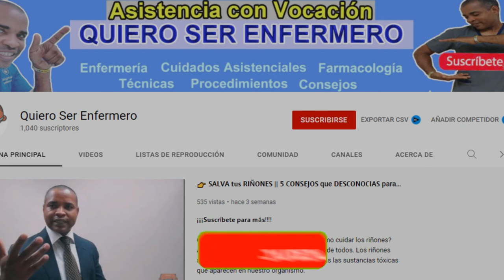🔴 Estas son las 3 𝗖𝗔𝗨𝗦𝗔𝗦 𝗣𝗥𝗜𝗡𝗖𝗜𝗣𝗔𝗟𝗘𝗦 de las 𝗛𝗘𝗖𝗘𝗦 𝗡𝗘𝗚𝗥𝗔𝗦 | 𝗘𝗩𝗔𝗖𝗨𝗔𝗖𝗜𝗢𝗡𝗘𝗦 𝗢𝗦𝗖𝗨𝗥𝗔𝗦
😱Sabia que el 90 % de las personas que ven este video terminan aprendiendo a cuidar mejor su salud. En este momento aprende las 3 causas mas comunes de las heces fecales negras que debes conocer.

👉 Las heces oscuras en algunos casos son causas de la ingesta de alimentos rico en hierro. Sin embargo, el intestino no tiene la capacidad e absolver todo el hierro que se encuentra en estos alimentos y sale compuesto en las heces fecales mostrando un color oscuro.